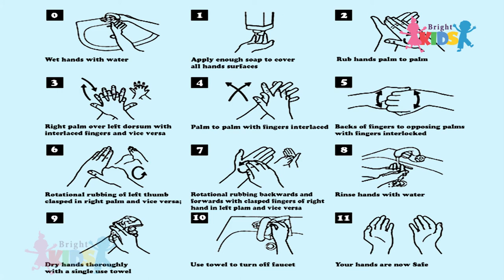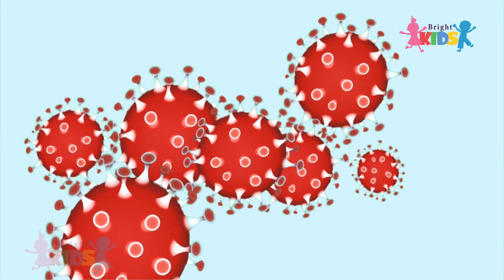How to Wash Your Hands With soap and water | How to hand wash – WHO Technique - prevent COVID-19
Hello friends
this video is about How to Wash Your Hands With soap and water | How to hand wash – WHO Technique -  prevent COVID-19

This video includes Proper Methods of Hand Washing  WHO Technique -  prevent COVID-19

my channel